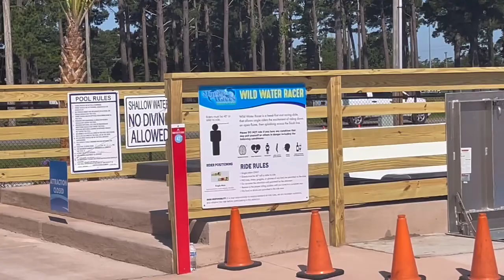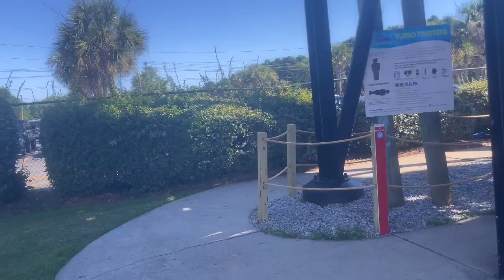Attempting To Ride The ALL NEW Wild Water Racers, Myrtle Waves 6/8/24 Vlog!